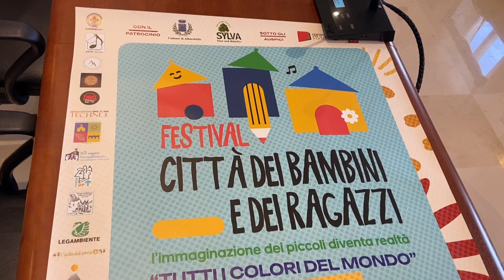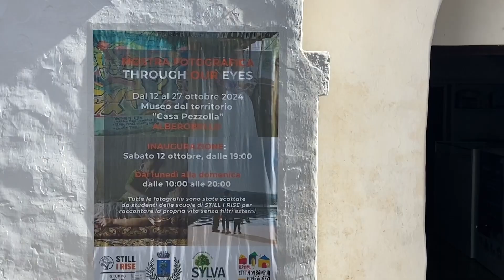Alberobello diventa la 'Città dei bambini e dei ragazzi': appuntamento 12 e 13 ottobre - VIDEO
Nel prossimo fine settimana Alberobello diventerà la Città dei Bambini e dei Ragazzi: ci spiega tutto Francesco Russo